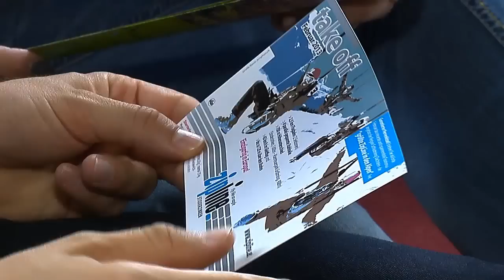Gröbmingerland Film Sommer